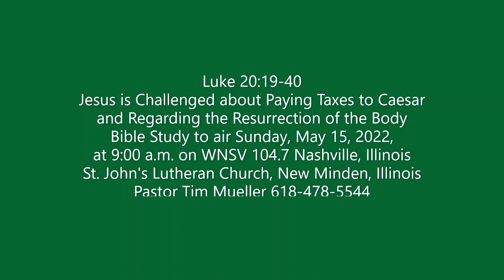2022 05 15 Bible Study Archives Luke 20 19 40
Pastor Tim Mueller reads and comments on Luke 20:19-40, which includes Jesus being Challenged about Paying Taxes to Caesar and Regarding the Resurrection of the Body.   Includes children and congregational singing.